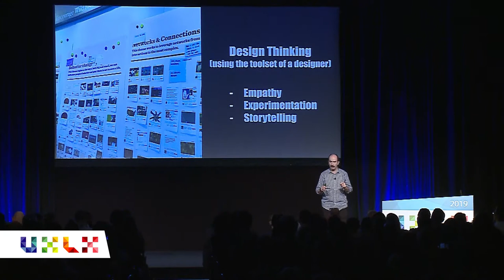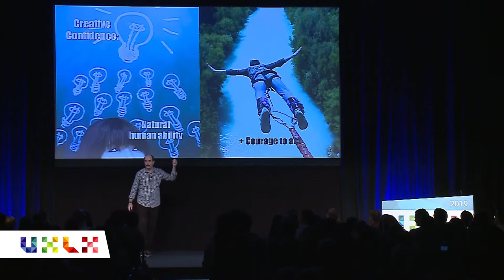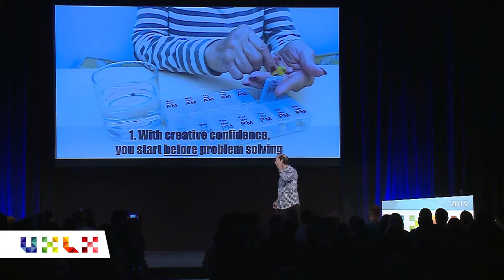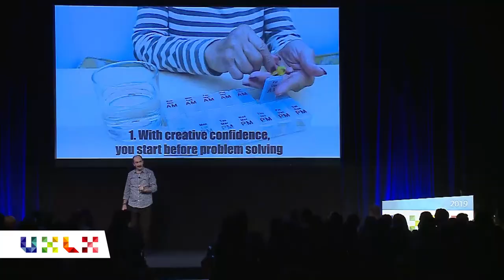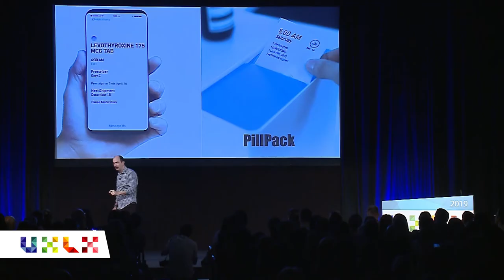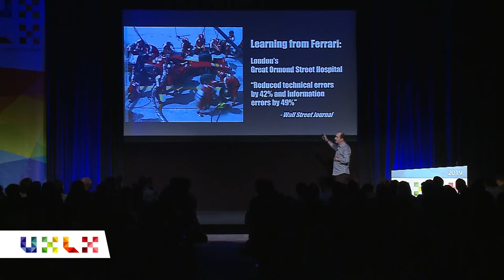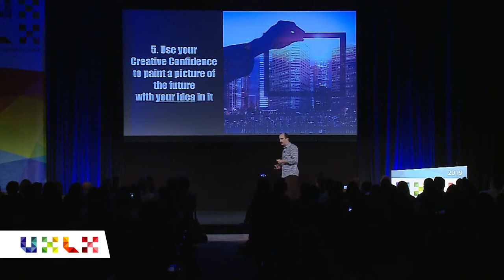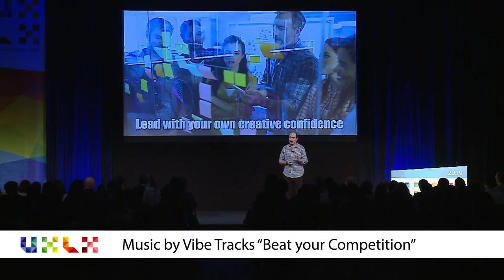From Design Thinking to Creative Confidence [Summary]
Speaker: Tom Kelley
Individuals and organizations all over the world are experimenting with design thinking as a methodology for helping them create innovative user experiences. In this presentation, IDEO Partner Tom Kelley will describe the opportunity to go beyond understanding the toolset of design thinking and embrace a mindset of creative confidence. Drawing on his research from the New York Times bestseller this topic, Tom will highlight strategies for nurturing continuous innovation, such as:

- Practicing curiosity and careful observation
- Painting a picture of the world with your idea in it
- Daring to offer fewer features but more simplicity
- Reinforcing a culture of ideas and learning
- Making big change via small experiments

Throughout his presentation, Tom will illustrate his ideas using real-life examples from thirty years of working in the field of design and innovation.